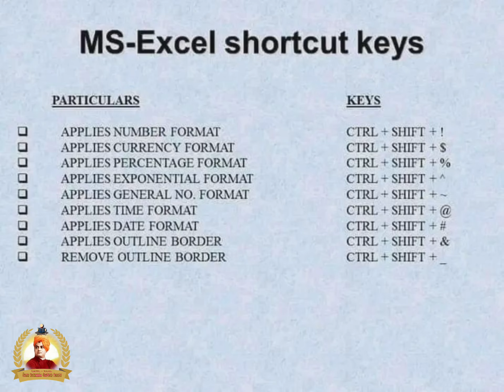Excel Important Notes SMART Excel Theory SVCA Kotulpur, Swami Vivekananda Computer Academy